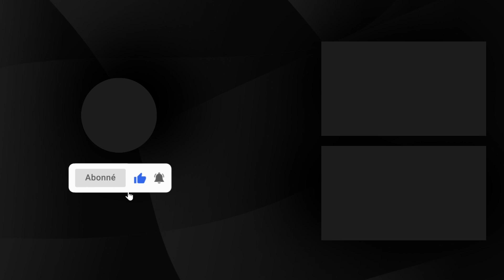حسين الشحات : لا نخشى قوة تشجيع جمهور الوداد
Hussein El Shahat, ailier d'Al Ahly, s'attend certes à un match animé et engagé face au Wydad en finale retour de la Ligue des Champions, mais demeure pleinement sûr des chances de sacre des Diables Rouges.